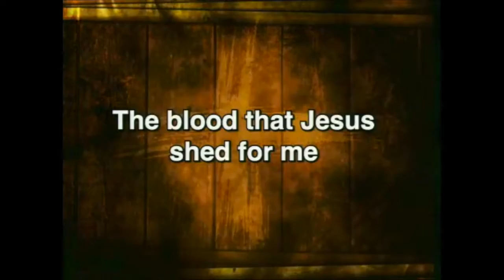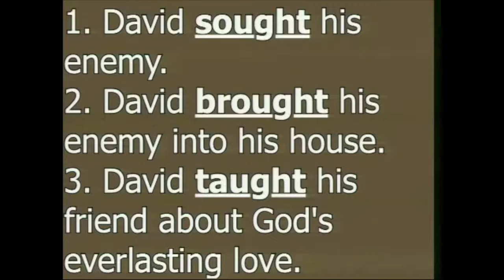2019 07 14 Worship Service